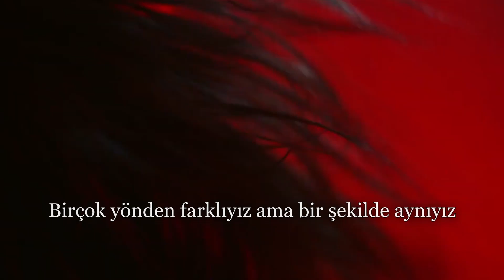AURORA - Hunger (Türkçe Çeviri)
Hunger, Aurora’nın 3. stüdyo albümü “A Different Kind Of Human Step II”den bir şarkı. Bu albüm aslında 2. albümü “Infections Of A Different Kind Step I”in devamı niteliğinde. Yani Farklı Tür Enfeksiyonlar’dan sonra Farklı Tür Bir İnsan’ı dinliyoruz.

Aurora bu albümden şu şekilde bahsediyor;

“Albümün kapsamlı bir teması var. Ve ayrıca her şarkıda ele alınan farklı farklı temalar da var. Her şarkı bütün bir hikayenin parçası olduğu kadar bireysel de. Albüm bir şeylere daha geniş bir açıdan  bakmakla ilgili. Sahip olduğunuz güçle neler yapabileceğinizi, hangi savaşta sizin yardımınıza ihtiyaç olduğunu fark etmekle ilgili.

Ana tema önce kendine, sonra dünyaya yardım et. Çok fazla politik meseleyi ele aldım ama duygusal bir şekilde. Ve benim duygusal meselelerim bu uğultulu ve gök gürültülü albümün içindeki minik nazik molalarda yumuşakça konuşuluyor.”

Çeviri aşamasında bize eşlik eden Ulvi Kafkaslıoğlu'na çok teşekkürler. ❤